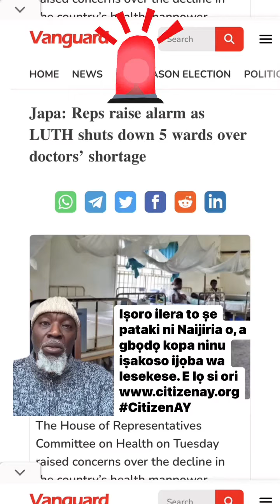Iṣoro ilera to ṣe pataki ni Naijiria o, a gbọdọ kopa ninu iṣakoso ijọba wa lesekese.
Iṣoro ilera to ṣe pataki ni Naijiria o, a gbọdọ kopa ninu iṣakoso ijọba wa lesekese. E lọ si ori